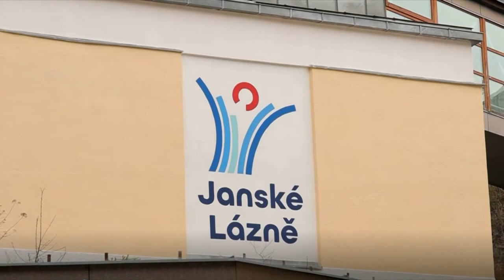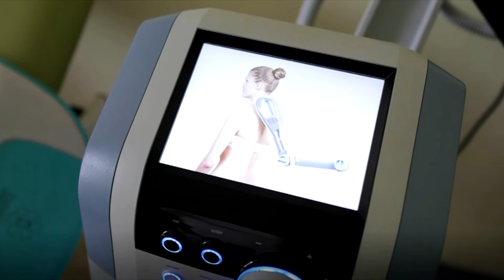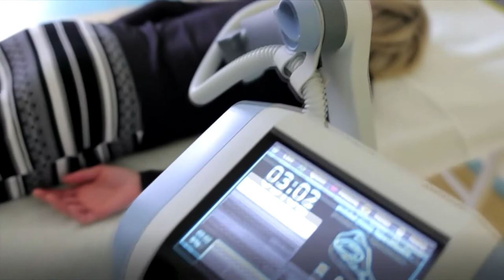Janské lázně nabízejí postcovidovou léčbu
Většina pacientů s covid-19, včetně těch, kteří neskončili v nemocnici, se ještě několik měsíců po prodělaném onemocnění potýká s různými zdravotními potížemi. Postcovidový syndrom není radno podceňovat. S následky může pomoci lázeňský léčebný pobyt, který nabídne důkladnou rekonvalescenci s procedurami na míru. Právě takovou péči spouštějí Státní léčebné lázně Janské Lázně.